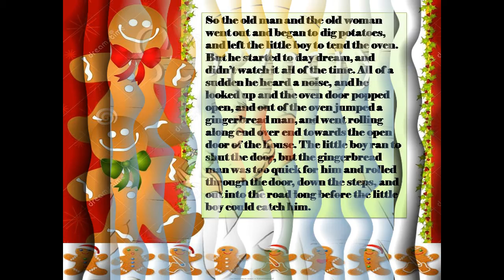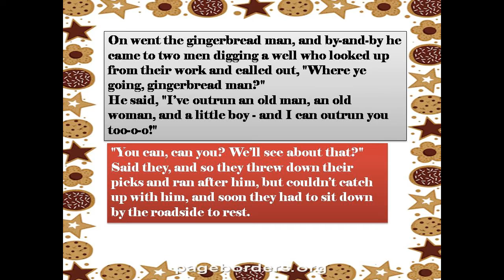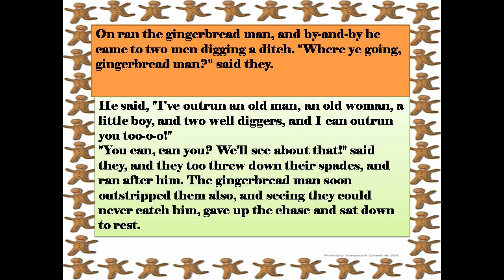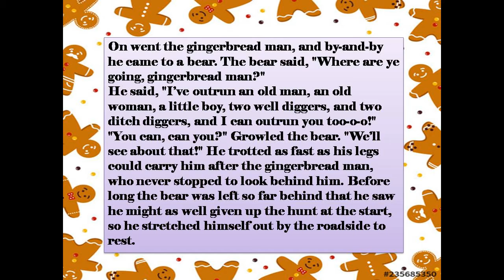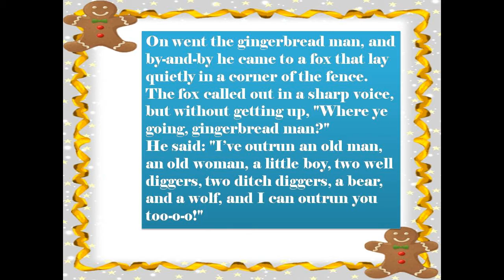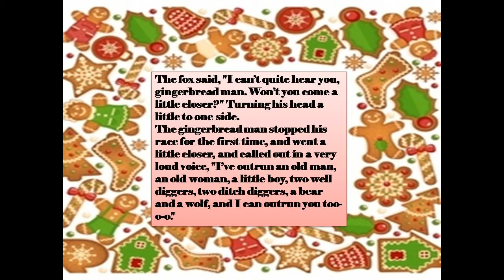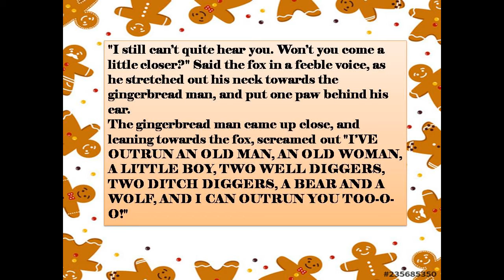THE GINGER BREAD MAN I BEDTIME STORY I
PLEASE LIKE SHARE SUBSCRIBE TO OUR CHANNEL FIRST.this is a story of 'THE GINGER BREAD MAN ' written by Jim Aylesworth.This irresistible retelling of the Gingerbread Man by Jim Aylesworth and illustrated by Barbara McClintock is now in board book format for the first time, and it's a perfect treat for cookie lovers everywhere. One day the little old lady decides to bake a gingerbread man. As soon as he is done baking, the gingerbread man jumps from the oven and runs away. He comes across many different obstacles, animals and humans that want to eat him, and continues to run away. Will any of them finally be able to catch the gingerbread man? do watch our previous videos

 petie peanut butter pizza

the tale of sqirrel nutkin